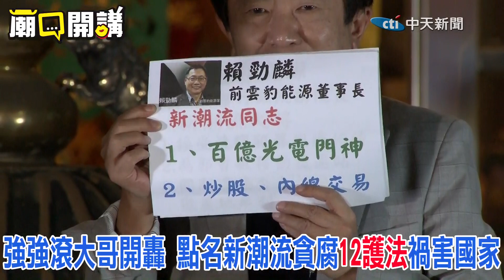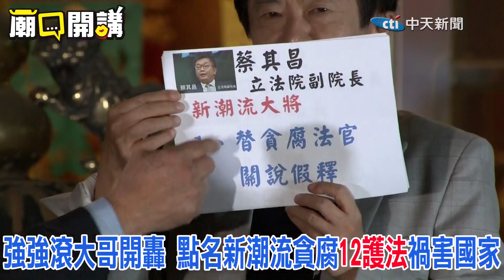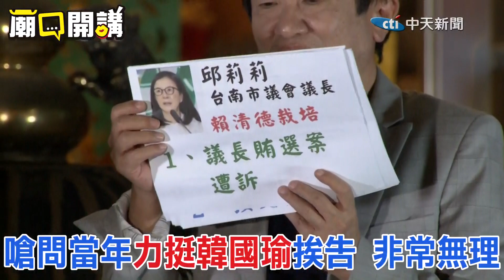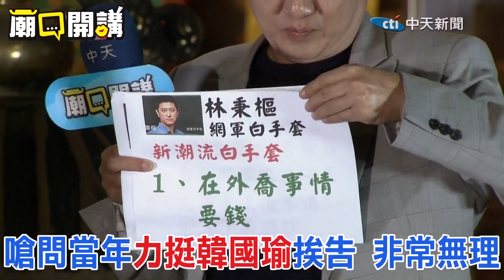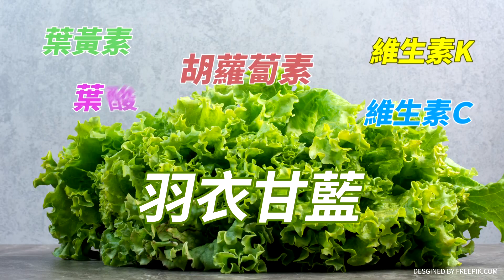D槽大解放 賴清德＂12護法＂列罪狀 前民進黨員直呼 ＂下架民進黨＂l廟口開講@中天電視CtiTv